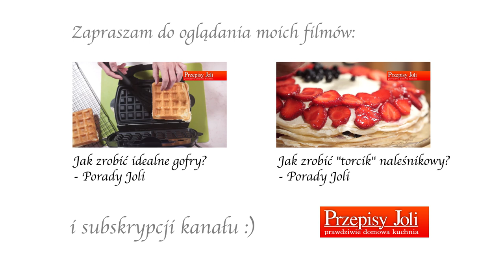Jak zrobić pierogi czekoladowe z malinami? - Przepisy Joli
Przepisy Joli - prawdziwie domowa kuchnia
Kulinarny projekt prowadzony przez Jolę Caputę.
Realizacja: Awakening.com.pl